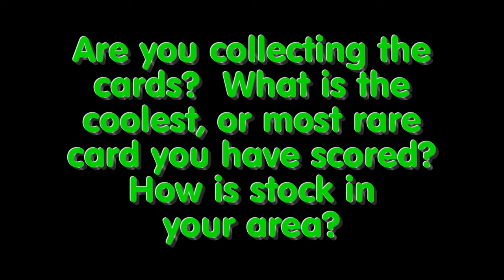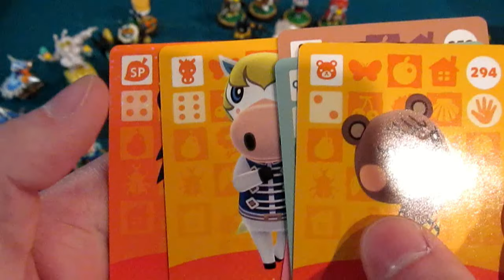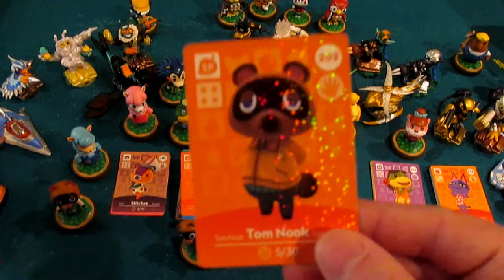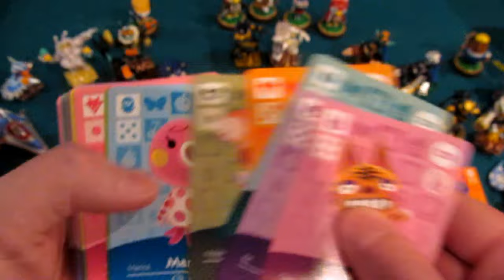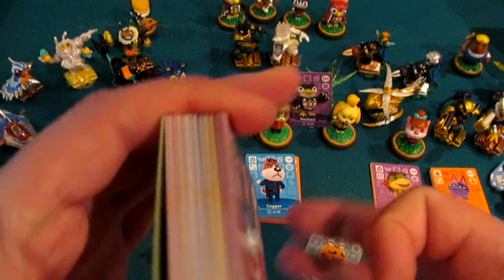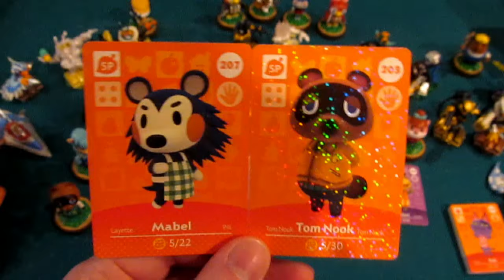Animal Crossing Amiibo Cards Pack Opening #13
In this video we open up (2) Series 3 Packs of Animal Crossing amiibo Cards!  Do you want to see me go for the full set?  Are you collecting the cards?

Become a Scholar of Wiisdom!

You can now become a "Scholar of Wiisdom" and help build the "Wall of Wiisdom!"  This will allow viewers and fans of the series/channel a chance to get a shout-out and become a part of one of the builds!

Basically, all you need to do is leave a comment that says:
"I am a Scholar of Wiisdom!"  You can also leave your favorite game I've played, and how long you have been watching.